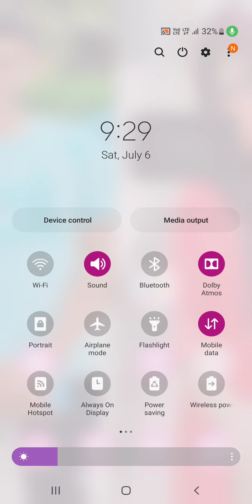July 6, 2024